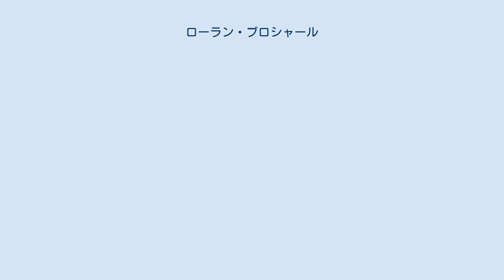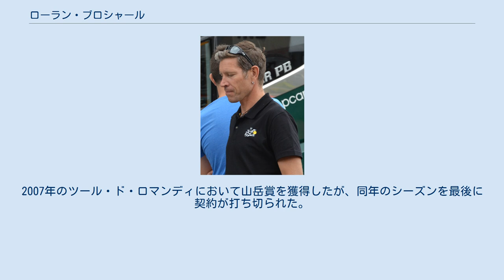ローラン・ブロシャール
ローラン・ブロシャール（Laurent Brochard、1968年3月26日- ）は、フランスのル・マン出身の自転車競技選手。
現在、現役続行を希望しながらも、チーム無所属。
 1992年にカストラマと契約を結んでプロ選手となる。
1994年にレギオ・ツアー総合優勝。
1995年にフェスティナに移籍。
1996年、ツール・デュ・リムザン総合優勝。
同年のツール・ド・フランスでは総合18位。
 1997年、スペインのサン・セバスティアンで開催された、世界自転車選手権の個人ロードレースを優勝。
 1998年のツール・ド・フランスでは後にフェスティナ事件と称される大規模ドーピングスキャンダルに当事者として関わることとなった。
警察の取り調べで自身が（UCIの禁止薬物に指定されてはいないが）パフォーマンス向上物質であるエリスロポエチンを使用したことを認めた。
更に検査の結果、サンプルから微量のアンフェタミンが検出された。
これを受けてフランス車連から当時としては異例の長さだった6ヶ月の出場停止処分を言い渡された。
 2000年にジャン・ドラトゥールに移籍。
2002年のツール・ド・ポローニュにおいて総合優勝。
AG2R・プレヴォワイアンスに移籍した2003年には、クリテリウム・アンテルナシオナルにおいて総合優勝を果たした。
 2005年、ブイゲ・テレコムに移籍。
2007年のツール・ド・ロマンディにおいて山岳賞を獲得したが、同年のシーズンを最後に契約が打ち切られた。